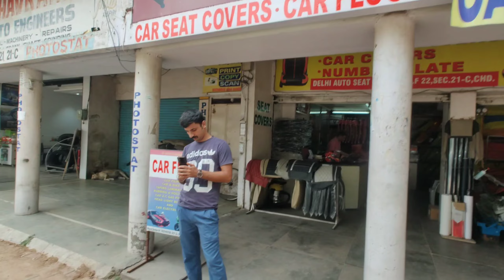Mt -15 Seat Modification | Chandigarh| Yamaha Mt 15 | Daily Vlog | Pulsar ns160 @Una_Bikers80#mt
Mt -15 Seat Modification | Chandigarh| Yamaha Mt 15 | Daily Vlog | Pulsar ns160 @una_bikers1539